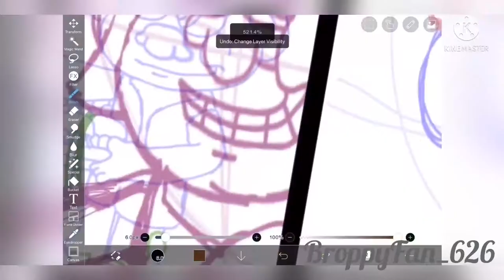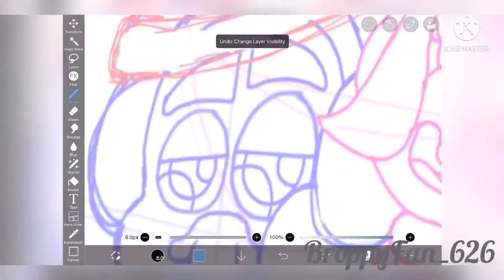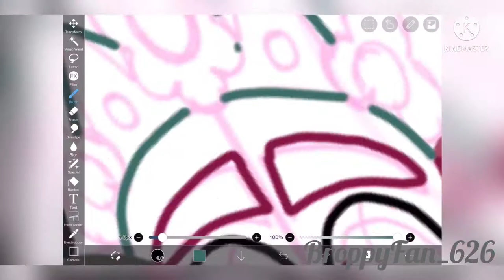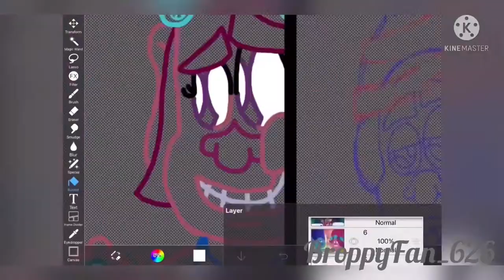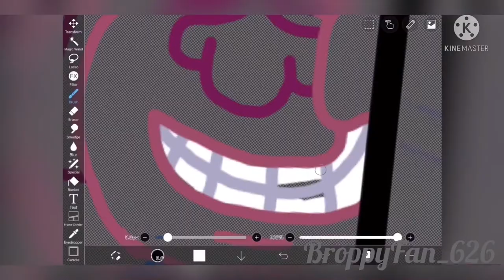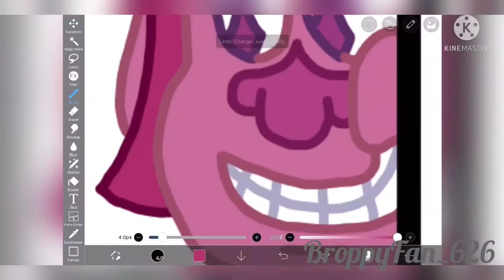Broppy Day 2021 || Broppy Speedpaint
4 months in the making

HAPPY BROPPY DAY YALL🥳

(Bc September is probably being overused rn lmao)